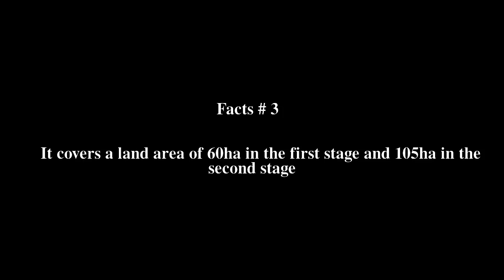Oluvil Harbour Top # 5 Facts